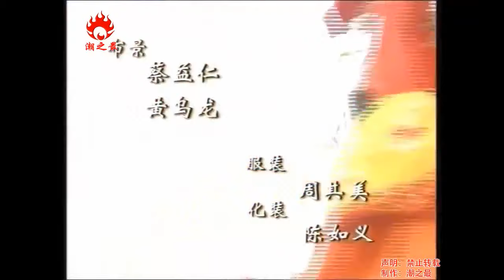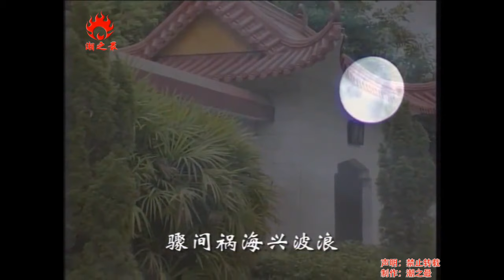潮剧《孟丽君》上集（余丽莉 王义孔 林月兰 李少虹）广东普宁潮剧团 （Teochew Opera/潮劇全剧/งิ้วแต้จิ๋ว ）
♡感謝您留下喜歡和訂閱♡
Subscript for more  Opera.
Welcome to the Teochew Opera World!
เจ้าโอเปร่า